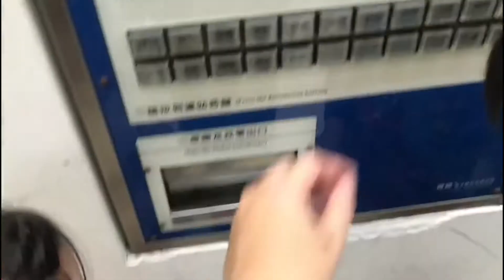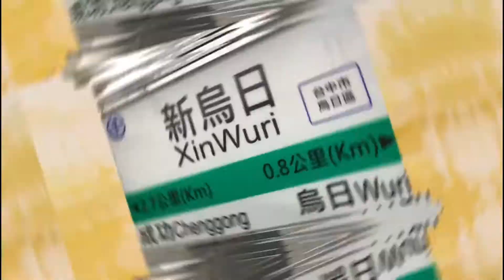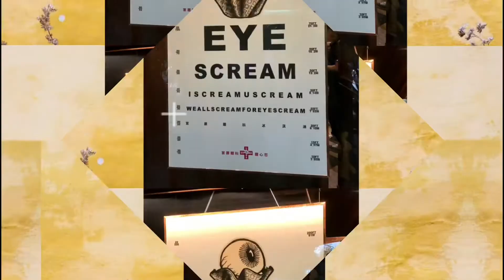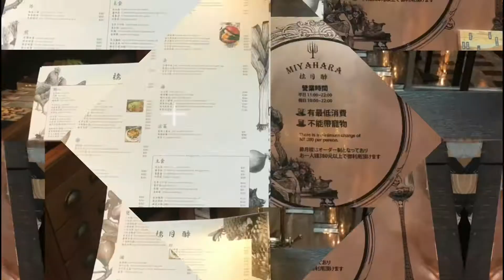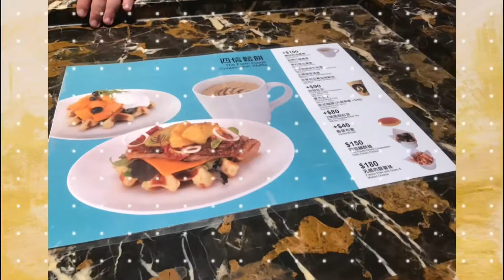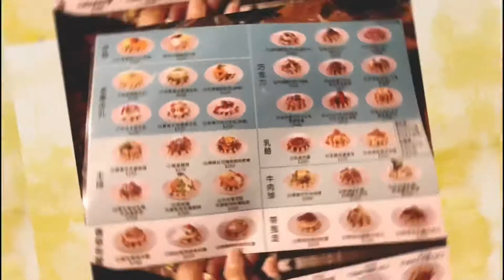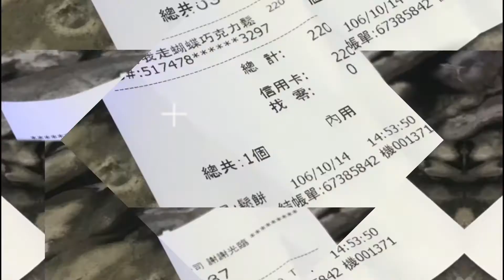宮原眼科、台中第四信用合作社